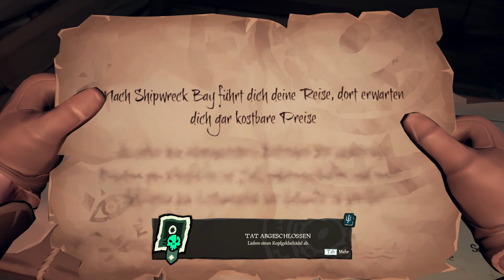Dieses mal war es ungefährlich ♣ Sea of Thieves ♣ Gameplay German ♣ Dante Dark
Ich wünsche euch viel Spaß, bei Sea of Thieves.